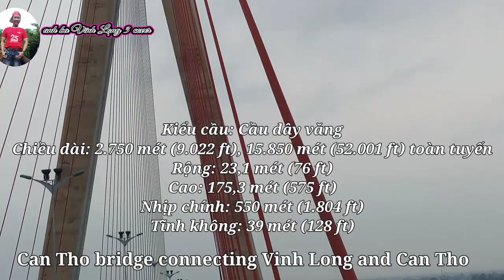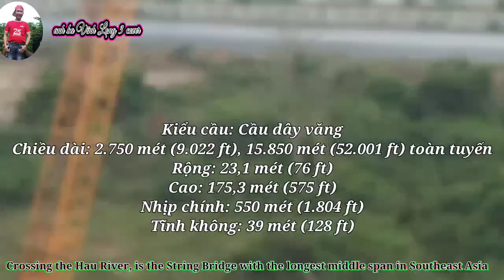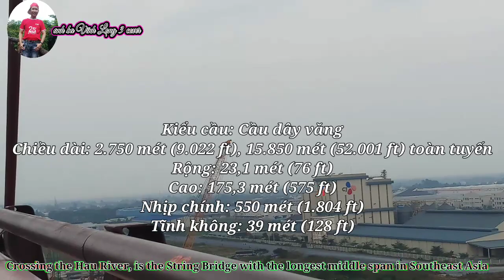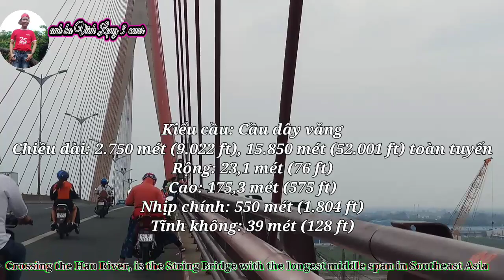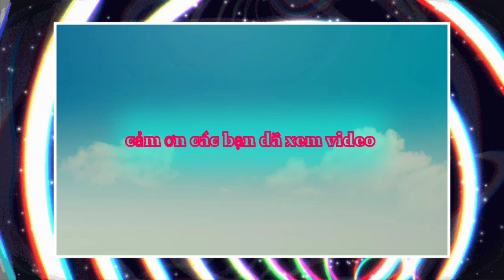chia sẻ thông số kỹ thuật ngắm cảnh trên cầu Cần Thơ Share specifications of Can Tho bridge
Cầu Cần Thơ được khởi công xây dựng ngày 25 tháng 9 năm 2004. Ban đầu, công trình được dự kiến hoàn thành vào ngày 14 tháng 12 năm 2008, tuy nhiên sau sự kiện Sự cố sập nhịp dẫn cầu Cần Thơ ngày 26 tháng 9 năm 2007, công trình phải dừng thi công để điều tra tai nạn. Vì vậy tiến độ hoàn thành bị chậm trễ hơn 1 năm. Cuối cùng, cầu cũng được khánh thành vào lúc 09h00 sáng ngày 24 tháng 4 năm 2010.

Vị trí địa lý

Vị trí: Cần Thơ và Vĩnh Long
Bắc qua: Sông Hậu

Kiểu cầu: Cầu dây văng
Chiều dài: 2.750 mét (9.022 ft), 15.850 mét (52.001 ft) toàn tuyến
Rộng: 23,1 mét (76 ft)
Cao: 175,3 mét (575 ft)
Nhịp chính: 550 mét (1.804 ft)
Tĩnh không: 39 mét (128 ft)
Xây dựng

Tổng thầu: Tập đoàn Taisei, Kajima, Nippon Steel
Khởi công: 25 tháng 9, 2004
Khánh thành: 24 tháng 4, 2010
Tổng mức đầu tư: 4.832 tỷ (thời điểm 2001, tức là khoảng 342,6 triệu USD) bằng nguồn Viện trợ phát triển chính thức (ODA) của chính phủ Nhật và vốn đối ứng của chính phủ Việt Nam (khoảng 15%).
Beton 6 tham gia thi công tất cả các hạng mục bê tông đúc sẵn lắp ghép và thi công nền móng cầu dẫn.@lamvanusa